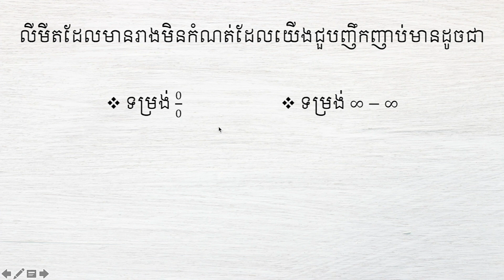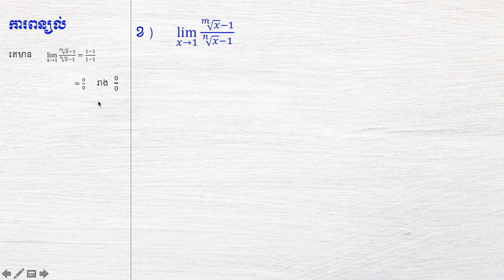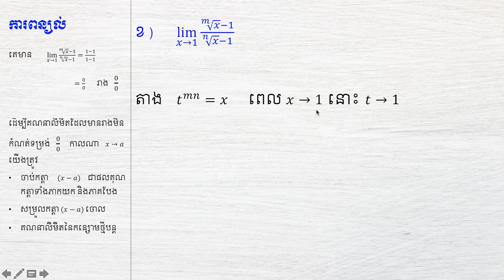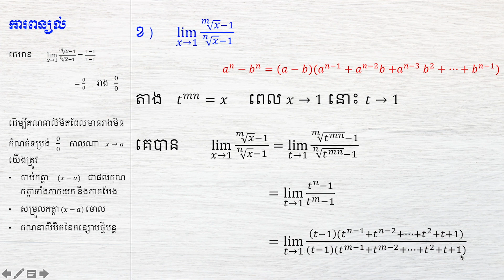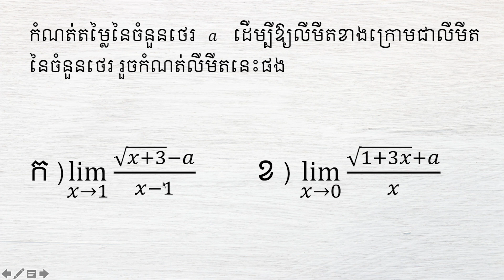គណនាលីមីតរាងមិនកំណត់ទម្រង់សូន្យលើសូន្យ​លំហាត់ទី៩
យើងខ្ញុំសង្ឃឹមថា អ្នកទាំងអស់គ្នានឹងចូលរួមជាមួយយើងខ្ញុំ!
យើងខ្ញុំសូមជូនពរឧ្យអ្នកទាំងអស់គ្នាជោគជ័យក្នុងជីវិត!